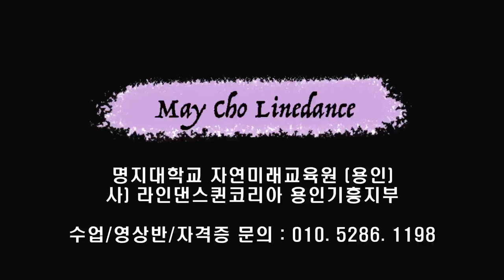If U Come Into My Heart Line Dance (Beginner:Jung Hee Min) - Tutorial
Count : 32
Wall : 4
Level : Beginner
Choreographer : Jung Hee Min (KOR) - June 2023
Music: If You Come Into My Heart (그대 내 맘에 들어오면은) - Jo Duck Bai (조덕배)

*  영상반
목 : 3시 ~ 5시 팀 써니
금 : 1시 ~ 2시 팀 카멜리아
화 : 1시반 ~ 2시반 팀 히어로 (임영웅 작품만~영웅시대 오세요~~)